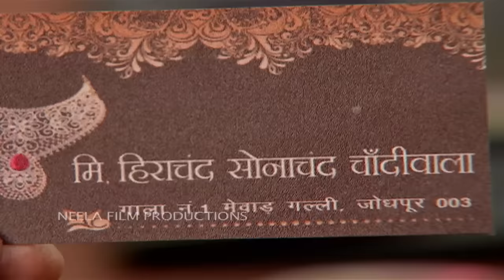Ep 1880 - Bhide Bana Crorepati?! | Taarak Mehta Ka Ooltah Chashmah | Full Episode | तारक मेहता